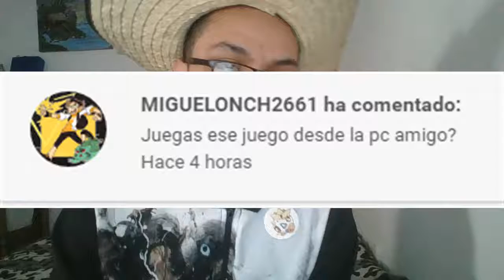Rescate de la niñera/Paper Mario capítulo22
Hola a todos y todas, continuamos con el vigesimosegundo capítulo de Paper Mario, espero que les guste